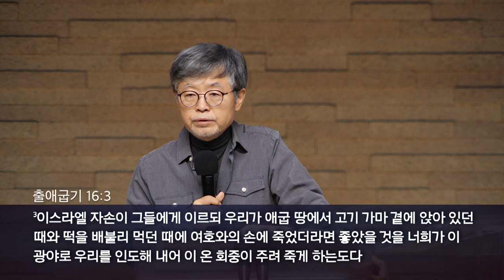[금요기도회(21.10.29)] I 열왕기하 강해(18); ‘말씀대로 이루어지다’ I 송태근 목사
(왕하 7:11–20) "11. 그가 문지기들을 부르매 그들이 왕궁에 있는 자에게 말하니 12. 왕이 밤에 일어나 그의 신복들에게 이르되 아람 사람이 우리에게 행한 것을 내가 너희에게 알게 하노니 그들이 우리가 주린 것을 알고 있으므로 그 진영을 떠나서 들에 매복하고 스스로 이르기를 그들이 성읍에서 나오거든 우리가 사로잡고 성읍에 들어가겠다 한 것이니라 하니 13. 그의 신하 중 한 사람이 대답하여 이르되 청하건대 아직 성중에 남아 있는 말 다섯 마리를 취하고 사람을 보내 정탐하게 하소서 그것들이 성중에 남아 있는 이스라엘 온 무리 곧 멸망한 이스라엘 온 무리와 같으니이다 하고 14. 그들이 병거 둘과 그 말들을 취한지라 왕이 아람 군대 뒤로 보내며 가서 정탐하라 하였더니 15. 그들이 그들의 뒤를 따라 요단에 이른즉 아람 사람이 급히 도망하느라고 버린 의복과 병기가 길에 가득하였더라 사자가 돌아와서 왕에게 알리니 16. 백성들이 나가서 아람 사람의 진영을 노략한지라 이에 고운 밀가루 한 스아에 한 세겔이 되고 보리 두 스아가 한 세겔이 되니 여호와의 말씀과 같이 되었고 17. 왕이 그의 손에 의지하였던 그의 장관을 세워 성문을 지키게 하였더니 백성이 성문에서 그를 밟으매 하나님의 사람의 말대로 죽었으니 곧 왕이 내려왔을 때에 그가 말한 대로라 18. 하나님의 사람이 왕에게 말한 바와 같으니 이르기를 내일 이맘 때에 사마리아 성문에서 보리 두 스아를 한 세겔로 매매하고 고운 밀가루 한 스아를 한 세겔로 매매하리라 한즉 19. 그 때에 이 장관이 하나님의 사람에게 대답하여 이르되 여호와께서 하늘에 창을 내신들 어찌 이 일이 있으랴 하매 대답하기를 네가 네 눈으로 보리라 그러나 그것을 먹지는 못하리라 하였더니 20. 그의 장관에게 그대로 이루어졌으니 곧 백성이 성문에서 그를 밟으매 죽었더라“